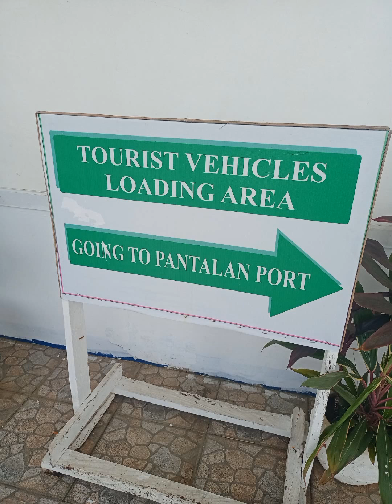CAGBALETE ISLAND /PANSACOLA BEACH /mauban Quezon/mauban quezon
island hopping /pansacola beach /islander /TOURIST /BEACH/SUMMER 2022/PMSI FAM